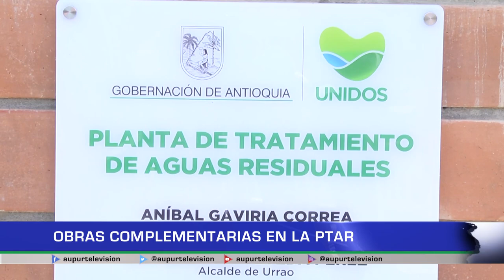Obras complementarias PTAR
Sigue sin entrar en funcionamiento la Planta de Tratamiento de Aguas Residuales. En los últimos días se adelanta el desarrollo de obras complementarias que permitirían, si no hay más inconvenientes y retrasos el inicio de la etapa de estabilización.